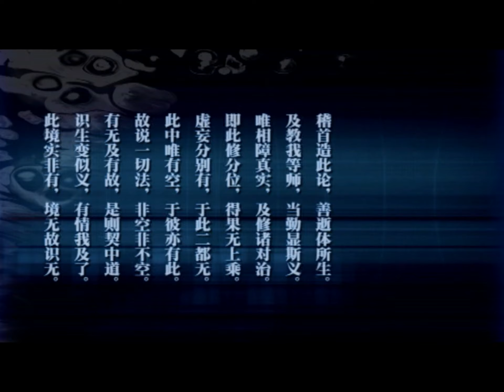辩中边论 36 讲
济群法师 2015年讲于戒幢佛学研究所

 《辩中边论》讲座共53讲

【辩修对治品第四】27-36讲